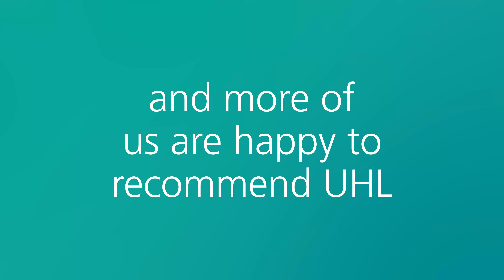2023 Staff Survey Results | UHL NHS Trust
Thank you to everyone who took part in the 2023 National Staff Survey and shared their thoughts about working at TeamUHL.

This year we achieved our highest ever response rate, which means the actions we take are increasingly based on your experience of working with us.

Results have been published today, and we have improved in 96 out of 103 questions. This includes 9% more colleagues recommending UHL as a place to work and 5% more recommending UHL as a place to receive care.

This progress is down to you.